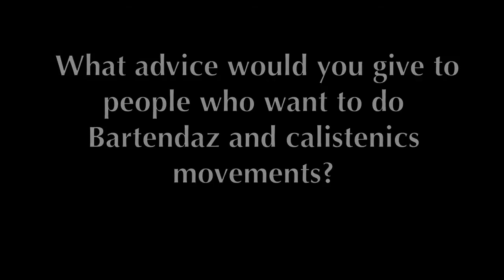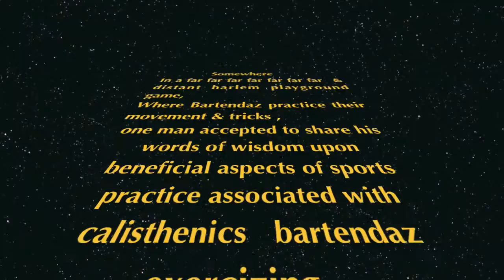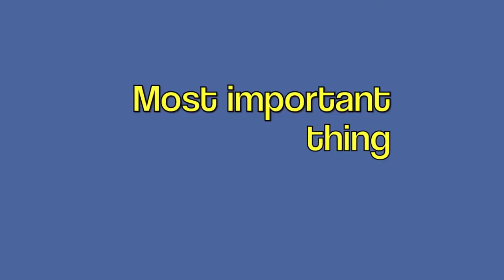BJJ meets Bartendaz - Black Widow Productions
Documentary on Calisthenics of Bartendaz
The purpose of this video is to present Bartendaz calisthenic techniques to the BJJ community.
-Interview with G.I.A.N.T, Founder of Bartendaz movement.
-Calisthenic workout demonstration